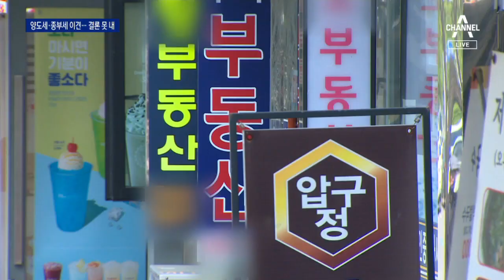재산세도 미적…민주당 부동산 특위, 종부세 논의도 못 해 | 뉴스A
재산세도 미적…민주당 부동산 특위, 종부세 논의도 못 해

더불어민주당은 성난 부동산 민심을 달랠 방안을 내놓겠다며 특위까지 출범했죠. 오늘 회의가 열렸는데, 또 대책을 내놓지 못했습니다. 재산세, 양도세, 종부세, 모두 설만 무성하다보니, 시장 혼란만 가중시킨다는 게 야당의 비판입니다. 최선 기자입니다.

〈평일〉
09시 20분 김진의 돌직구 쇼
12시 00분 뉴스A 라이브
17시 20분 뉴스TOP10
19시 00분 뉴스A

〈주말〉
12시 10분 토요랭킹쇼·뉴스A 라이브
19시 00분 뉴스A

〈평일〉
08시 00분 라디오쇼 정치시그널 (유튜브 라이브)
08시 50분 김진의 돌직구 쇼
10시 20분 김진의 더라방 (유튜브 라이브)
12시 00분 뉴스A 라이브
15시 50분 강력한 4팀
17시 20분 뉴스TOP10
19시 00분 뉴스A

〈주말〉
12시 00분 토요랭킹쇼·뉴스A 라이브
17시 40분 뉴스TOP10
19시 00분 뉴스A